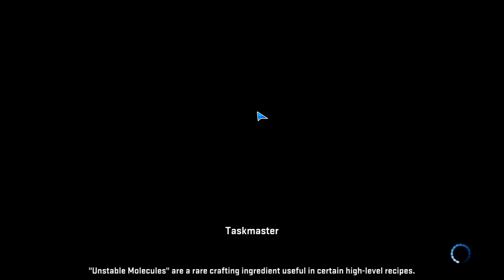Marvel Heroes Omega #2 - Angela gameplay 14-29 Level